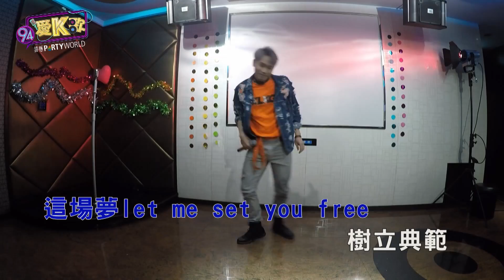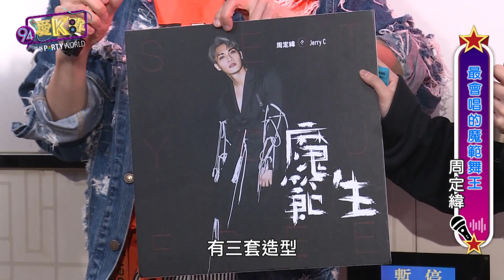180822丨94愛K歌丨EP15 最會唱的模範舞王 周定緯 (1/2)丨Vidol.tv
每周三 更新

節目介紹：
94愛K歌把大明星請到了KTV，在KTV辦起演唱會！不管是經典歌曲、火紅新歌，或是藝人最愛的私房歌，「94愛K歌」一次收錄！

完整影片請上Vidol.tv觀看，更多最新資訊請關注以下平台